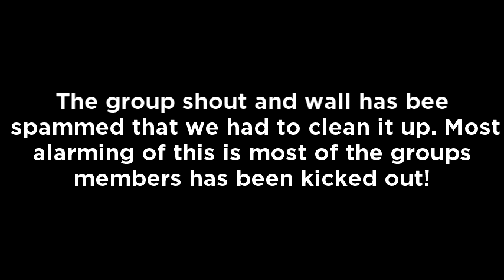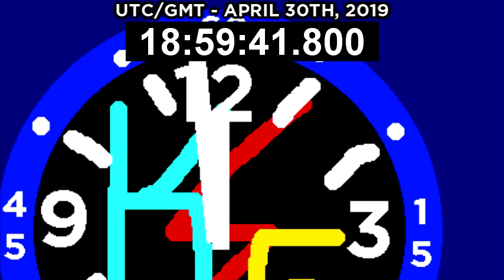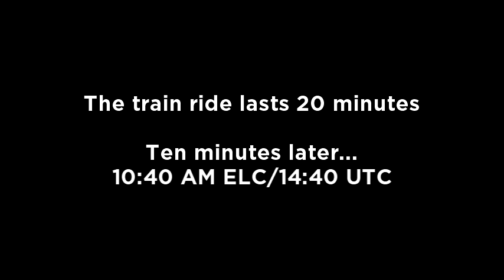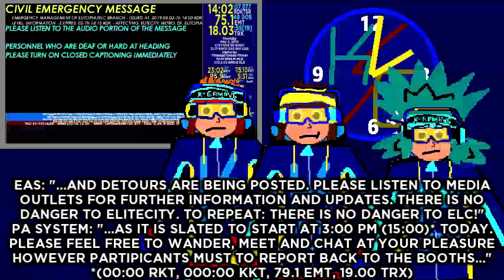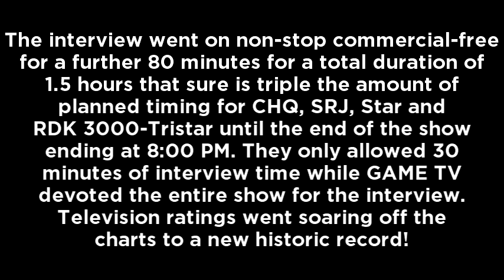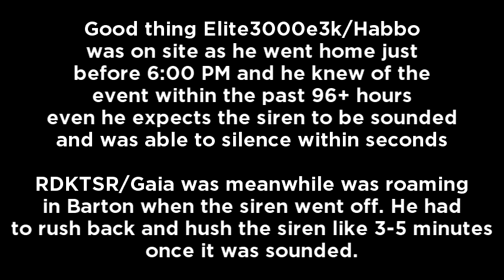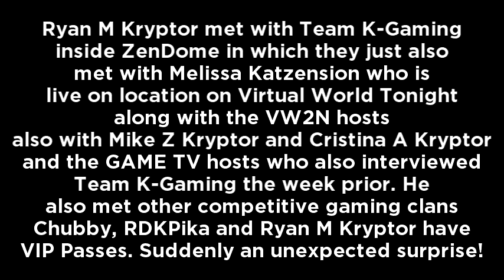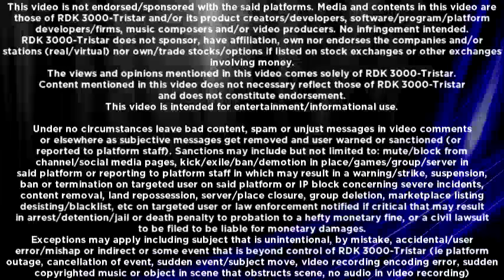RDK 3000-Tristar Video 2019.8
Video title: The Kanbordeeian adventure, the Bloxy explore and prep 'n countdown to GameJam eSports Mania Beta '19!

INCLUDES SELECTED IMAGE/SCREENSHOTS AND CLIP FROM KANKIP PRODUCTIONS VIA DEVIANTART AND YOUTUBE
REST OF KANBORDEE SCENE DREW INHOUSE BY RDK 3000-TRISTAR
Certain images also used from RDK 3000-Tristar Deviantart
Closing Bell stock exchange audio credit NYSE/Nasdaq

The story features mixed media content consisting of animation cartoon, screenshots of a scene in a 3D environment (in the case Roblox Studio was used) and a some video clips. Mark, Stephan and Ralph first heard of the HyperLoop that leads to Kanbordee City over 10,000+ miles (15,000+ km) away that can arrive there in a couple hours that would otherwise take over half a day on a plane since the technology is quite new. They toured Kanbordee republic (on western continent) on a 2 day trip then went to catch a flight on a newest supersonic jet plane that goes similar speed as the (retired) Concorde airplane as they landed in another continent (Central continent) (screenshot footage) and then went on the Bloxy exploration then head home to Elitopia just in time for the convention. They attend the quarterly (quarter-year) competitive gaming event at ZenDome that was originally slated to be held in June but was moved ahead of time from May 10th to end of the month due to the active ELB baseball schedule for EliteCity Swiffers in June plus a concert by singer KyKy Zanders in the same month however gamers had to take a break from competitive gaming around May 20th - 24th since EliteCity Swiffers will be using ZenDome for a baseball game thus competitive gamers and teams will be using the ZenDome for a different purpose, as part of event, will showcase archived footage of events and hand out brochures, fan gear, etc as they will be at the lobby and at the stands during the baseball game where EliteCity Swiffers as it's like a fan expo. Between those dates on the 20th - 24th, it is likely that Team K Gaming would be throwing a ceremonial first pitch for EliteCity swiffers. The gamers will have to do competitive gaming once again from the 25th of May to the conclusion of the event at 6:00 PM on June 1, 2019 just in time for the countdown to ZenDate 4,390,000 since the event organizers DOES NOT want a repeat of scenarios on New Year's eve (December 31st, 2018) and start of Snivy season KP 14 (2Q 2019) (March 31st, 2019)

Footage from Roblox, Garry's Mod, Habbo and Second Life is also featured in the video program (video footage)

Announcement concerning situation earlier in the week at video start before intro and hidden easter eggs concerning bits of current events in virtual world and gaming news also in the video as per references mentioned below with time position shown:

References
Start of video before intro:

Time position 22:20

Time position 59:41

EMS 70 MLE/EMY 372.3 ELE
K.P 14/ST.P 4
RDK 3000-Tristar Video studio Productions
A division of RDK 3000-Tristar